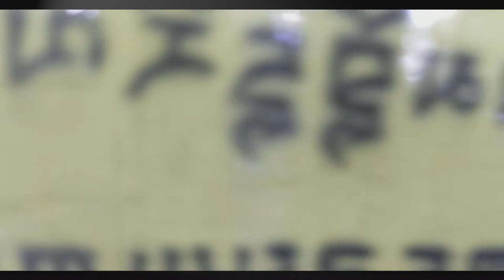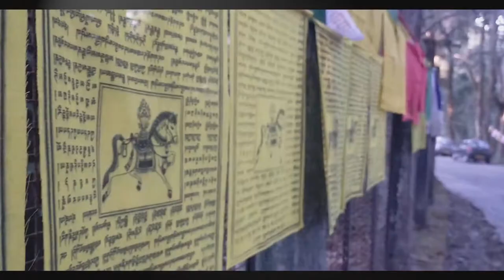Kaleidoscope | Gorubathan | North Bengal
Kaleidoscope is a series of pictures which are close to my heart that captured the most beautiful souls of the places I've traveled.